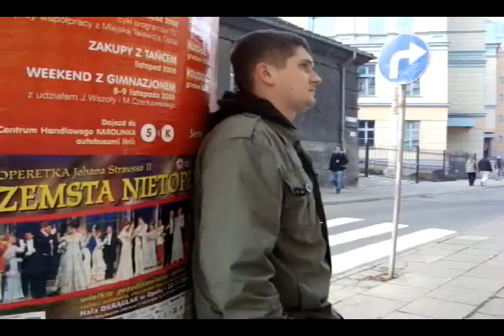Dynamo Alternativa Płacz Aniołów DVD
Klip zrealizowany w plenerze opolskim studentom dobrze znanym ;-)